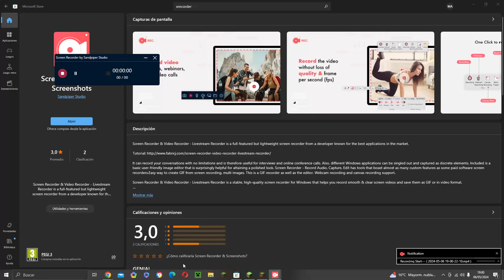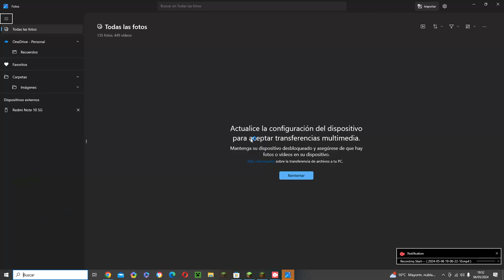Me paso Minecraft con mis amigos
Bueno en realidad eran ellos conmigo y con mi ayuda
porque yo soy el Admin y si yo muriese igual me perderia de mi pueblo.